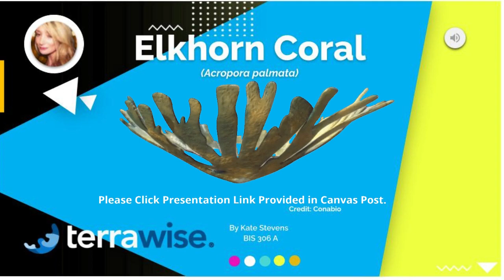Educational series on Coral (Acropora)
Compiled by Kate Stevens.

Elkhorn Coral, as well as all other species of corals suffer from the effects of ocean pollution, overfishing and climate change in the form of ocean acidification, causing them to become more vulnerable to disease. Gaining restorative value as one of the fastest growing corals compared to many others, the loss of this species would play out in the form of a domino effect, dramatically affecting all other life forms in the ocean, from the bottom to the top of the food chain. As a keystone ocean species, the Elkhorn coral provides other marine life forms a habitat used for shelter, refuge, and system of food propagation. Elkhorn’s ecological importance (along with other corals) is not only detrimental to the survival of the many species of reef fish, crustaceans, and invertebrates it directly supports, it is detrimental to the overall health of the ocean; as the life forms it directly supports, serve as part of the food chain, supporting life amongst all other marine animals."